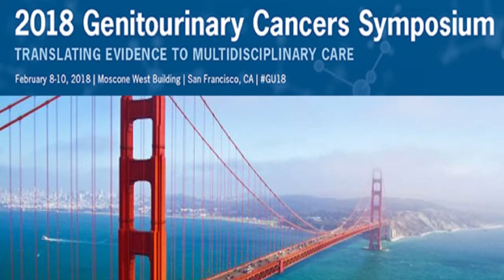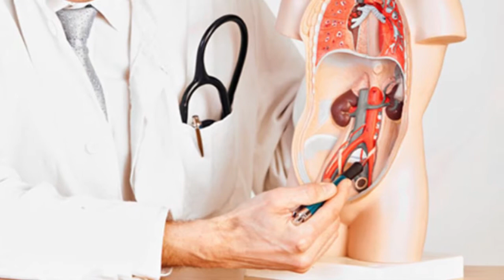Tumore prostata metastatico ormono-sensibile, nuovi dati dello studio LATITUDE su abiraterone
Intervista al Dott. Roberto Iacovelli, dell' Az. Osp. Univ. Integrata, Verona.